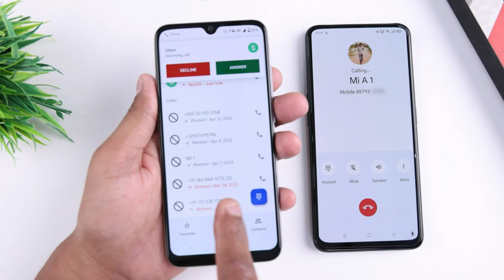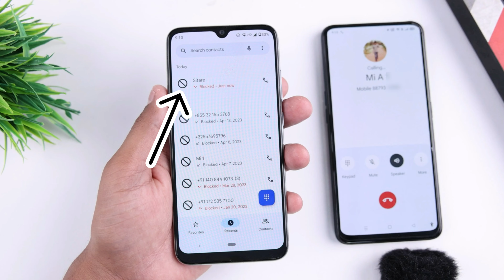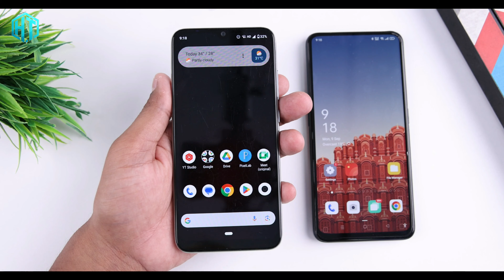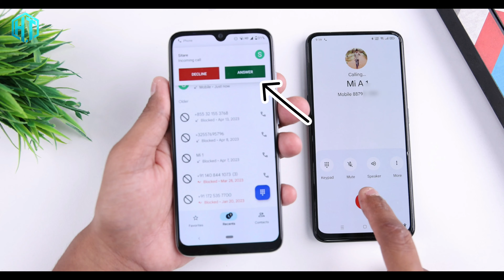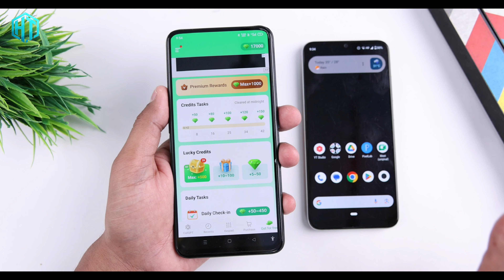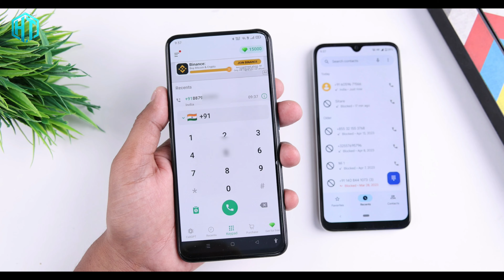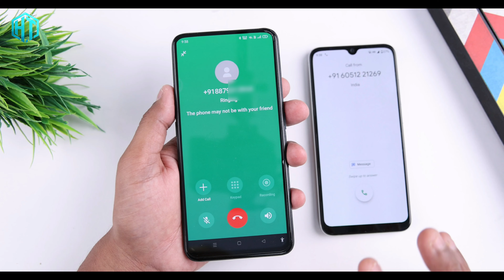Number block kar Diya Hai To Kya Kare | Unblock Hacks Trick | Block Number Par Call Karo Aise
how to call block number
block number pe call kaise karen
Block number par call Aise karo
block number ko unblock aise karo
block number ko unblock karke call karo
how to unblock mobile number
block number unblock tips and trick
mobile secret tricks
new app tricks
new settings for android phone
mobile new features
whatsapp new hidden features

My YouTube Gear / Devices & equipment:

1. My Laptop
2. My DSLR camera
3. My Tripod
4. My Mic
5. My SmartPhone
6. My Studio Wallpaper
7. My Studio Lights
8. My Studio Green screen